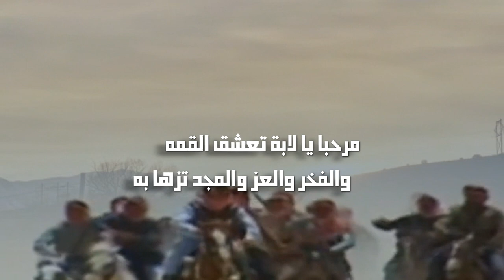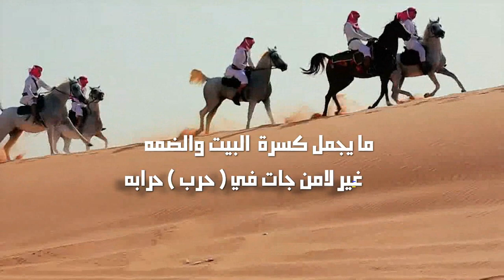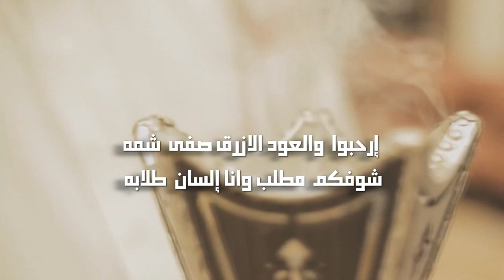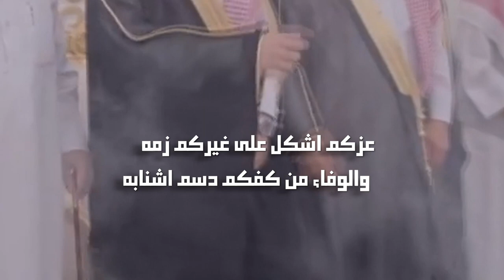عيدوا يالابتي كلمات حمود السراني أداء خالد الحربي عيدو ياحرب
أشترك معنا وكن أحد الداعمين للقناة
بضغط على هذا الرابط

شيلات التميز أشترك معنا ليصلك كل جديد
في قناتنا على اليوتيوب وفعّل جرس التنبيهات  ( 🔔 ) ❤️

عيدوا يالابتي كلمات حمود السراني أداء المنشد خالد الحربي

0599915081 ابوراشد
رابط مباشر إلى الواتس أب